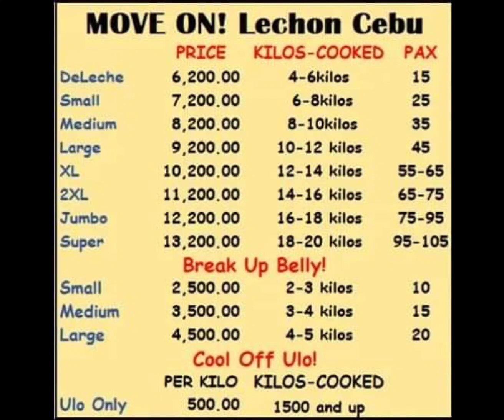Move on Lechon Cebu 5% OFF in every purchase of Whole pork Lechon..